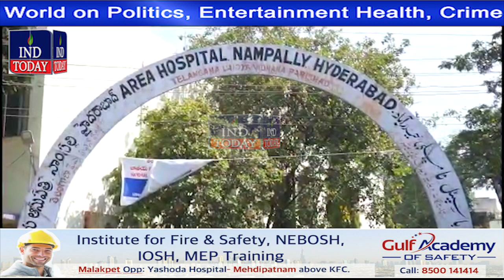MIM did a lot in Health Sector claims Jaffar Hussain Meraj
4tv khabernama today live, Hyderabad Videos, sharpindiansnewspape,  india news hindi, india news urdu, india news channel,  india news today, latest news aaj tak, Google News,